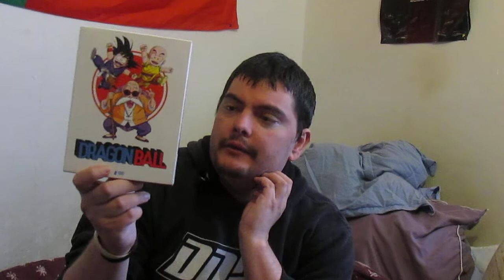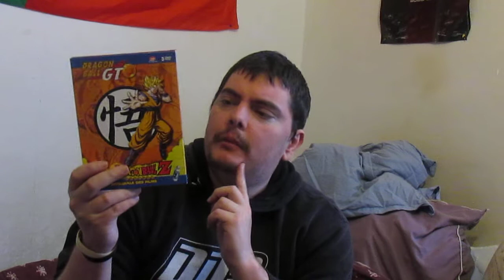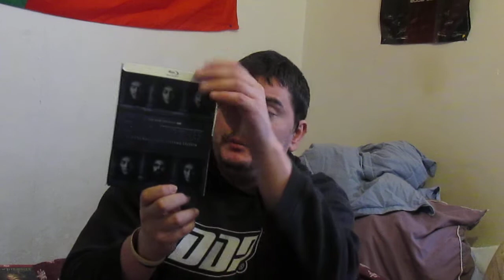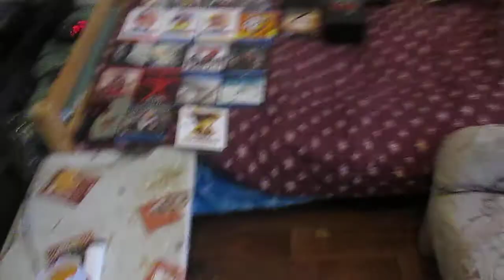Achats Mensuel #32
Bonjour a tous voila me achats est trouvaille du moi